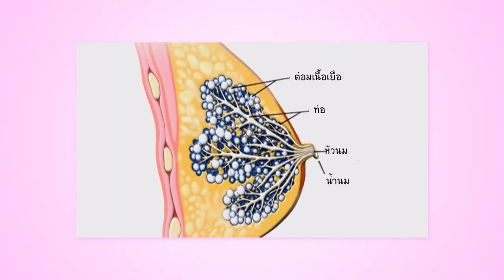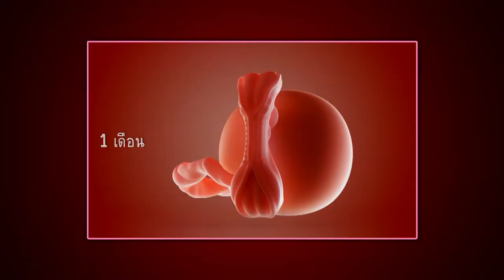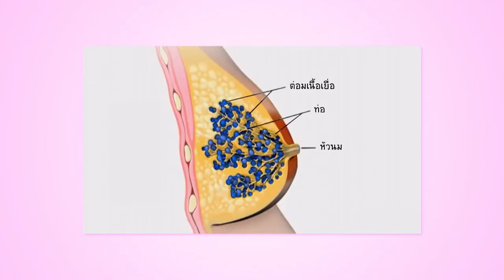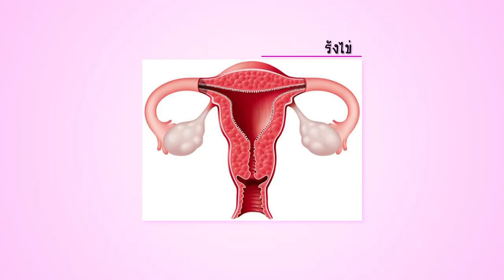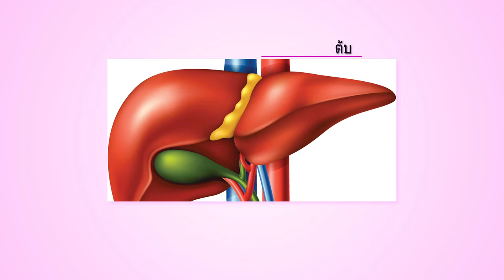นักสำรวจ ผู้ชายมีนม แต่ทำไมไม่มีน้ำนม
น้ำขิง :  ภูมิทำอะไรครับ พี่เห็นน้องภูมิเอามือลูบๆ ที่หน้าอกของตัวเอง?
ร่มโพธิ์ : ผมสงสัยอ่ะครับ ว่าในเมื่อผมเป็นผู้ชาย ไม่มีน้ำนมในลูกกิน
              แล้วทำไม? ผมถึงมีหัวนม ครับ
น้ำขิง :  แหม่ เจ้าหนูทำไมนี่ช่างสงสัยซะจริง พี่น้ำขิงเองก็เริ่มชักจะสงสัย
             บ้างแล้วหละ ถ้าคุณลุงมา เราลองถามคุณลุงกันไหมครับ?
เพราะคุณลุงก็เป็นเพสชายเหมือนน้องภูมิ คุณลุงอาจจะรู้ก็ได้.